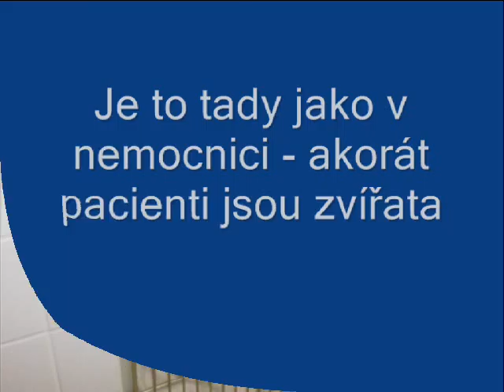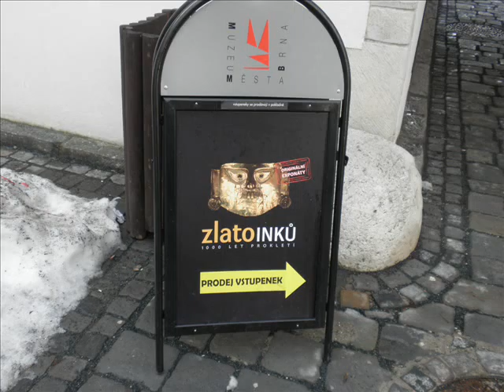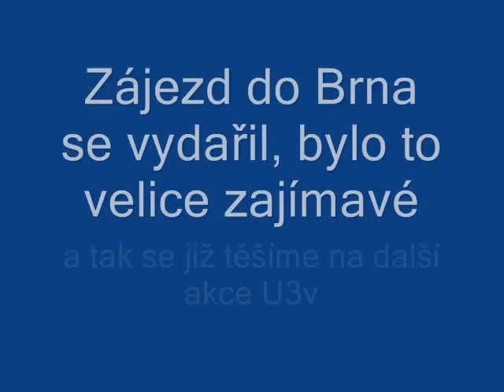Zájezd U3v do Brna.wmv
Zájezd U3v do Brna, únor 2010